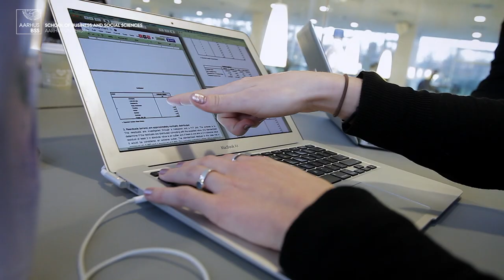Academic Life at Aarhus BSS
Aarhus BSS is Aarhus University's broad international business school, which offers a wide range of study programmes within the fields of economics, business and communication at Bachelor’s, Master’s and PhD level.

Music in video: Mimas - No, Daniel Is An Island

Views prior to upload of new video: 1,136